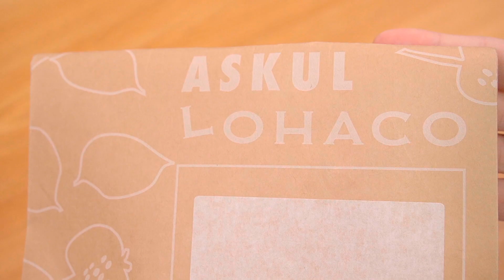【無印っぽい】シンプルすぎるジェットストリームが登場!!｜ぴーすけチャンネル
三菱鉛筆×アスクル共同企画
Matakul クリアホルダーからつくった
ジェットストリームボールペンが
登場したのでレビューします。

ただし送料がかかるのでまとめ買いがおすすめです。

---撮影機材---
カメラ：SONY α6400
俯瞰撮影カメラ：SONY ZV-1
カメラ用マイク：Sennheiser MKE600